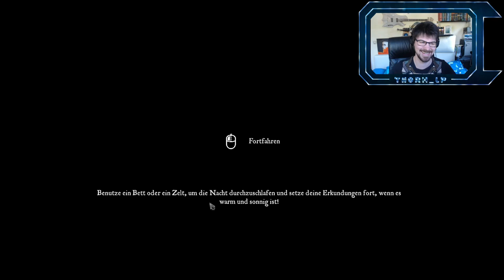Eastshade | Un nu? | # 03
Über das Spiel:
Als umherziehender Maler erkundest du die Insel Eastshade. Stelle deine Staffelei überall auf und fange die Welt in deinen Bildern ein. Rede mit den Inselbewohnern, finde Freunde und hilf ihnen. Besuche Städte, erklimme Gipfel, entdecke Geheimnisse und vergessene Orte!

Auf Twitch bin ich jeden Montag und Donnerstag ab 15:00 Uhr. Ich freu mich auf jeden von euch und wünsch euch viel Spaß beim zuschauen

Auf Youtube kommt jeden Montag, Mittwoch, Donnerstag und Samstags eine Folge Eastshade 😊. Vielen Dank für´s Zuschauen und bis zum nächsten Mal!